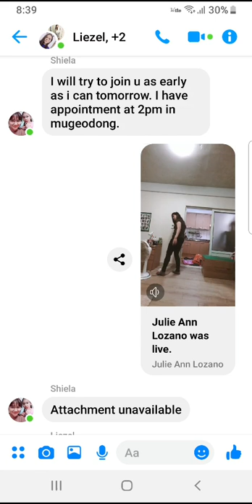tala by yuna